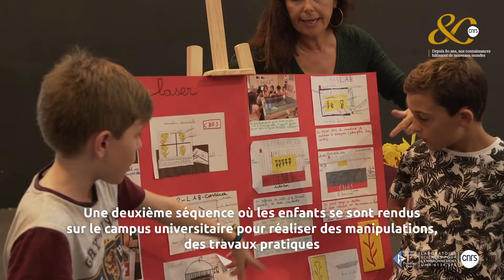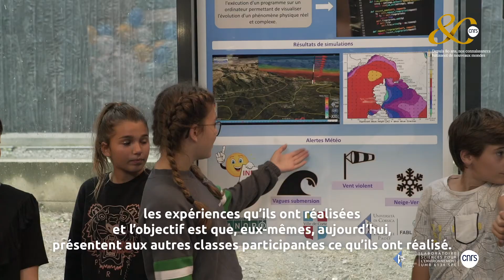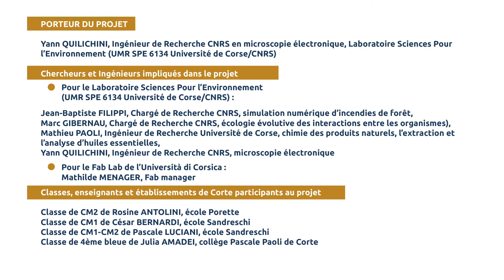80 ballons pour fêter les 80 ans du CNRS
Vidéo réalisée dans le cadre des "80 du CNRS" à l'Université de Corse

Le Laboratoire Sciences pour l’Environnement (CNRS / Université de Corse) proposait, avec le Réseau Canopé, la Mairie de Corte et le FabLab de l’Université de Corse, le dispositif « 80 ballons pour fêter les 80 ans du CNRS ». Avec les élèves des écoles primaires et du collège de Corte, l’objectif était de faire découvrir le monde de la recherche et de susciter le goût des sciences chez les plus jeunes. Parmi les thématiques abordées : la chimie des produits naturels, la simulation numérique d’incendies, la microscopie… A travers des échanges avec des chercheurs, les élèves ont été amenés à développer une démarche de recherche et de raisonnement (hypothèse, expérience, résultat, interprétation)

Plus d'informations sur les "80 ans du CNRS" à l'Université de Corse